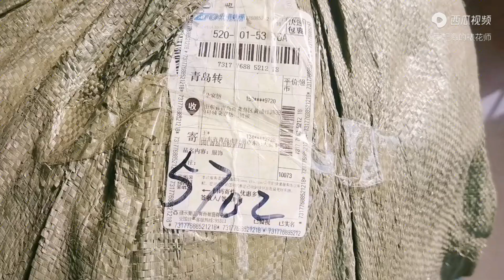Ripping and recycling down jackets in China - MEGA compilation